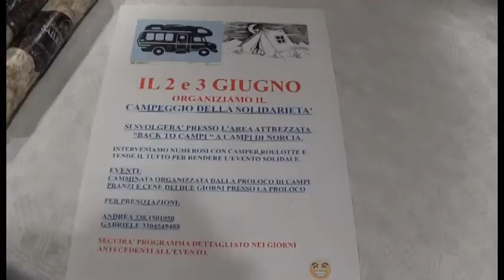“La botta grossa”, successo per la proiezione del documentario sul terremoto